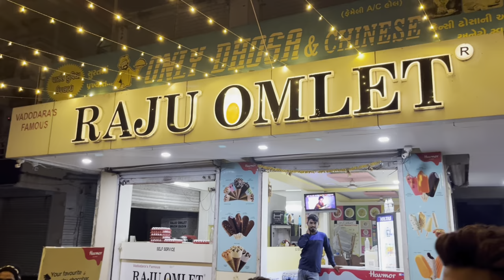Rocky Star ⭐️ GAVU DANCER के साथ Kiran Dancer भी आए Full Dhamaka 🔥🕺🏻